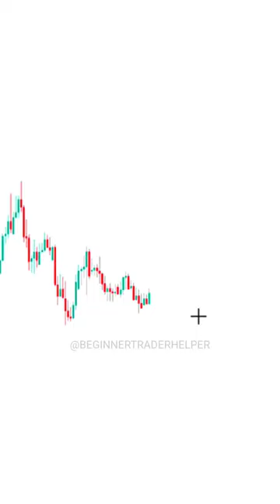PART-35 SUPPORT PSYCHOLOGY FOR BEGINNERS tradingview | Stock | Market | crypto | Trading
IF YOU OPEN AN ACCOUNT WITH MY LINK, YOU WILL BE ABLE TO ACCESS ALL MY E-BOOKS FREE OF COST. 📓📊

★Open account in UPSTOX and get Free Tradingview premium features ★

TOPIC RELATED IN THIS CHANNEL 👇
Trader-Finance
Trade - Topic
Day trading-Topic
Option Topic
options trading
day trading
crypto trading
Trader-Finance
Trade - Topic
trading view
trading company
share trading
stock trading
trading account

Tags...
intraday trading
option trading
Beginner trader helper
nifty tomorrow
options trading
candlestick pattern hindi
rakesh jhunjhunwala
forex
olymp trade
trading kaise kare in hindi
Swing trading
technical analysis

ADVISOR.